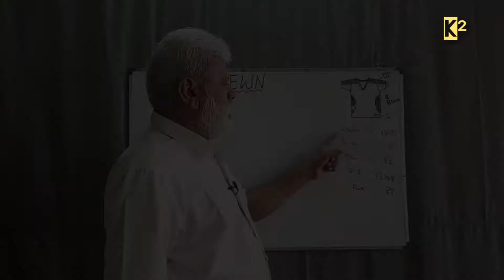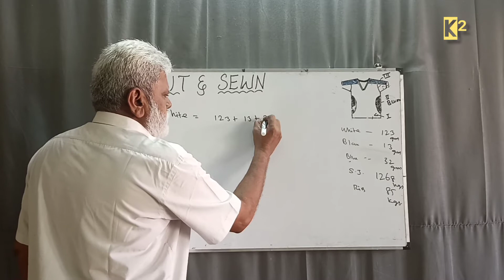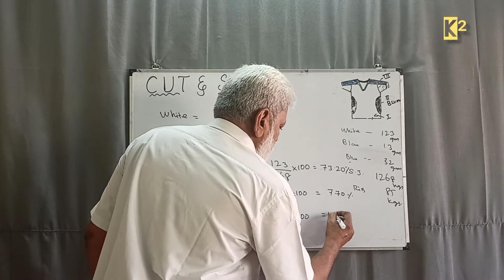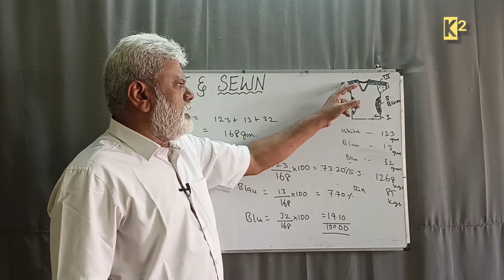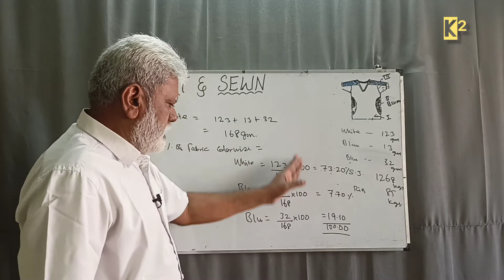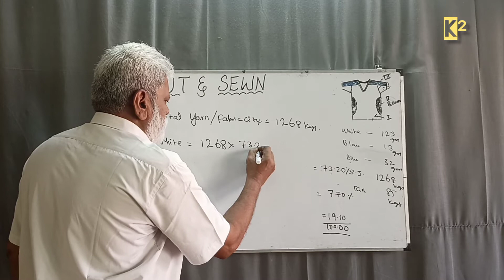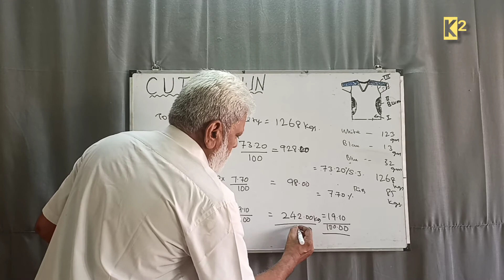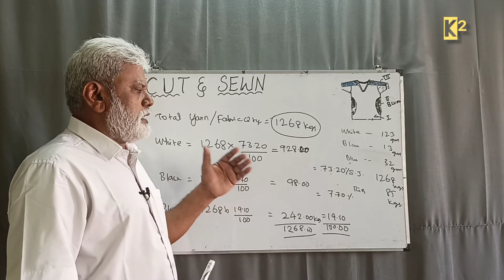CUT & SEWN CONCLUSION PART - 4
This video is about the procedure of calculating colour wise fabric percentage based on the weight of colour wise fabric calculated in the previous video.